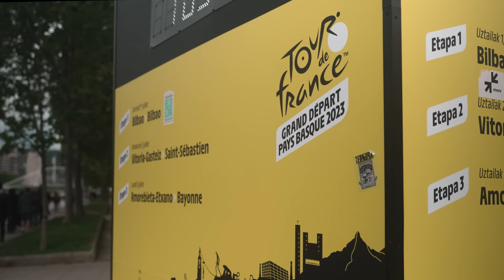Tour de France 2023 - Baskenland Etappe 3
Een preview van de 3e etappe van de Tour de France 2023 in Baskenland. Haimar Zubeldia geeft zijn expert inzichten over de 3e etappe en waar de belangrijke punten liggen. Ook rijden we samen door zijn woonplaats Zarautz in Gipuzkoa. Fietsen in het Baskenland wordt niet mooier dan dit.